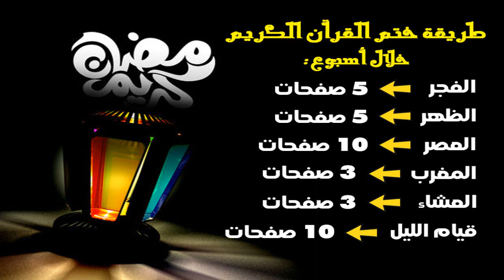ختم القرآن الكريم في أسبوع 👍تقبل الله صيامكم و قيامكم 🤲